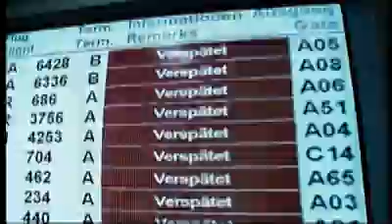Grounding - The last Days of Swissair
Untergang einer Airline